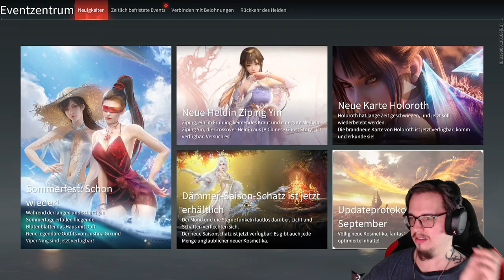[GER] NARAKA: BLADEPOINT #13 'Gegen den Stein geballert'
Willkommen zu einem neuen Battle Royale. Habe ich schon ein paar Runden vor einiger Zeit getestet. Und jetzt kommen endlich Folgen dazu.

Viel Spaß...

NARAKA: BLADEPOINT ist ein actionreiches Kampfspiel mit bis zu 60 Spielern, Nahkämpfen à la Martial Arts, der Schwerkraft trotzenden Moves, einer riesigen Auswahl an Fern- und Nahkampfwaffen, legendären Helden zum Anpassen und epischen Fähigkeiten.